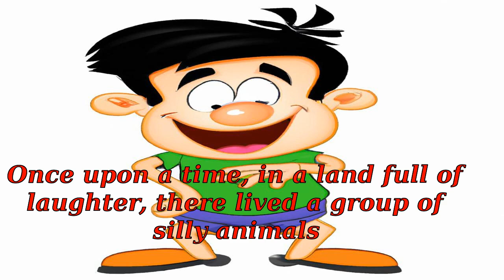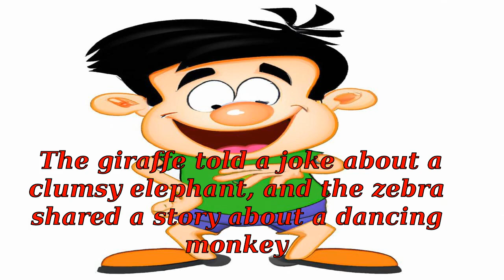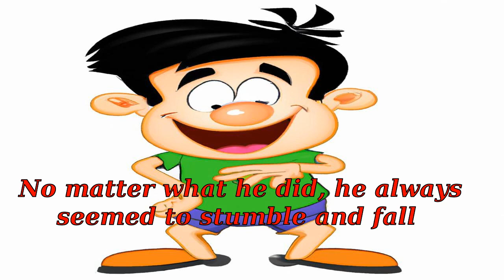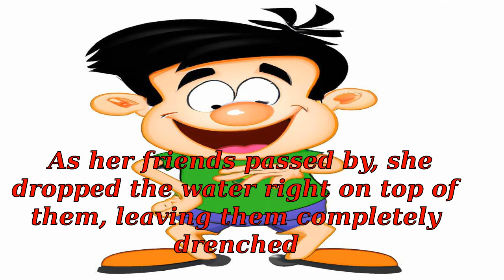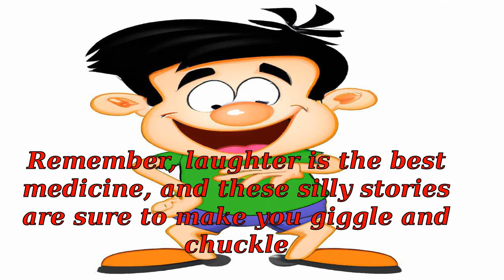Laugh Out Loud with Silly Stories - English reading practice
keyword-
READING PRACTICE FOR PRE-K, READING PRACTICE for KINDERGARTEN, 3 LETTER WORDS reading , English Reading practice for pre-k, English Reading practice for KINDERGARTEN, How to read fast and easy, Long and short vowel sounds, Sentences, Alphabets, Reading practice for kids, Phonics, Sight Words, kinder reading practice, grade1 reading practice, grade2 reading practice, grade3 reading practice, English reading practice, Spelling words, Reading comprehension, Reading for grade 1, Kids reading, English reading, Grammar,Science, Math, toefl reading practice test, toefl reading practice test with answers, * Copyright Disclaimer Under Section 107 of the Copyright Act 1976, allowance is made for "fair use" for purposes such as criticism, commenting, news reporting, teaching, scholarship, and research.